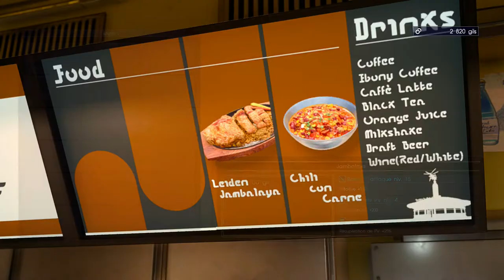Final Fantasy 15 Holaaa !!